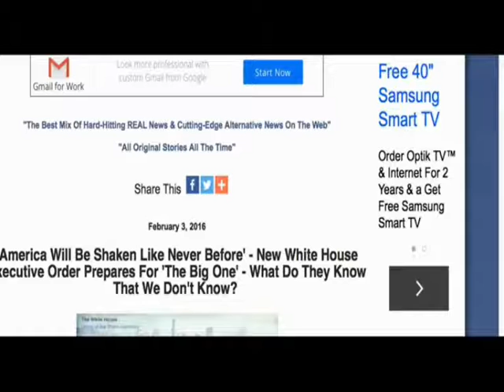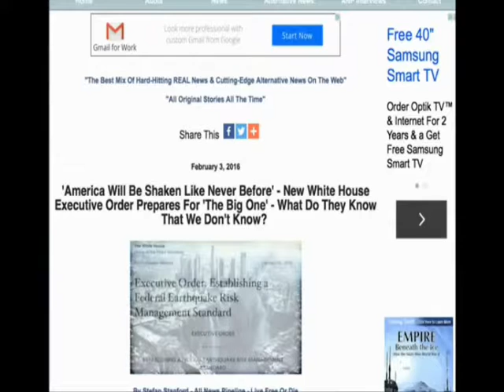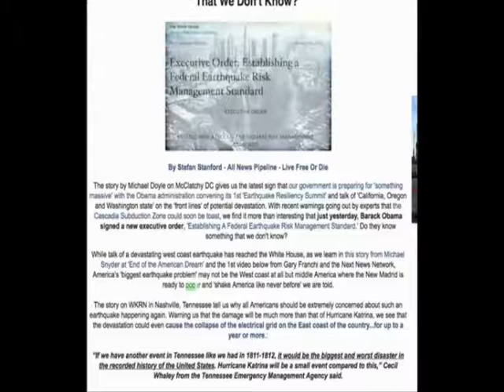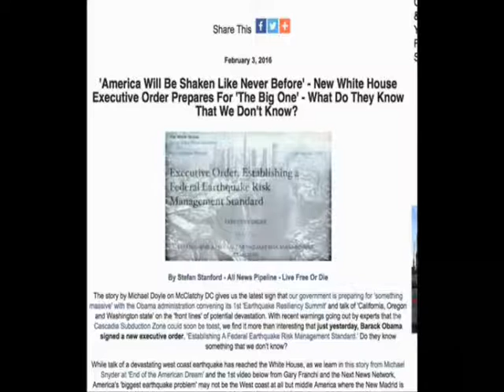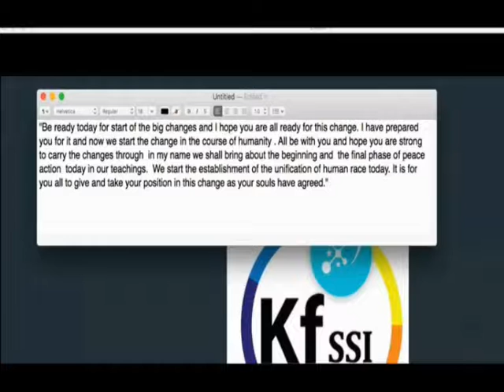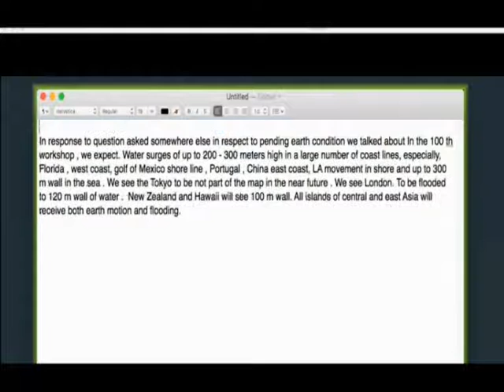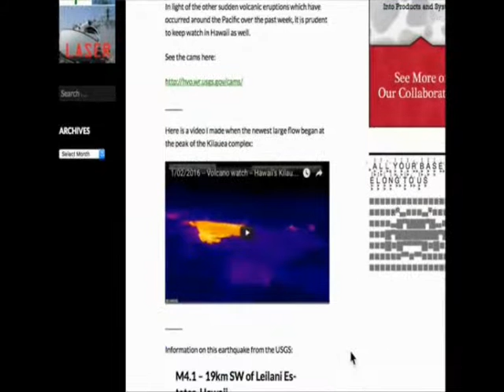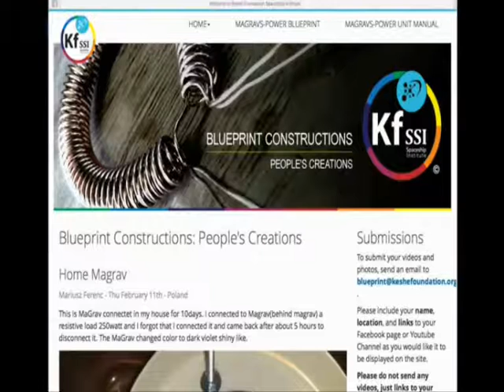Mehran T Keshe - Keshe Foundation SSI - 16 Feb 2016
Two excerpts taken from opening and closing of the 5th International Knowledge Seekers Workshop held on 16 February 2016.